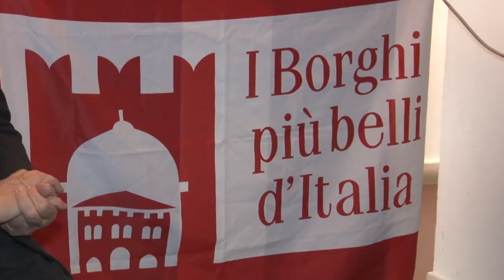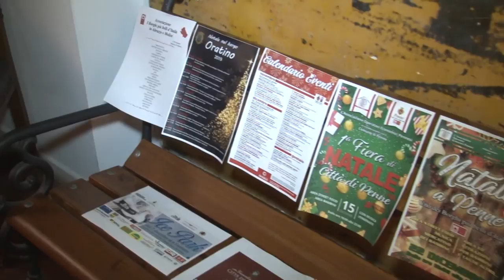"I Borghi più Belli d’Italia in Abruzzo e Molise" si associano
Questa mattina a Pescara Antonio Di Marco, coordinatore regionale Abruzzo-Molise del Club de “I borghi più belli d’Italia” e Presidente dell’omonima associazione ha presentato l'Associazione "I Borghi più Belli d’Italia in Abruzzo e Molise”. Si tratta di uno strumento di promozione per operare attivamente sul territorio e determinare sviluppo e valorizzazione